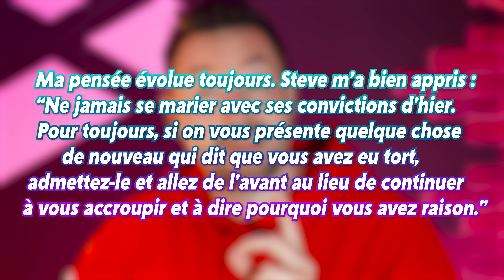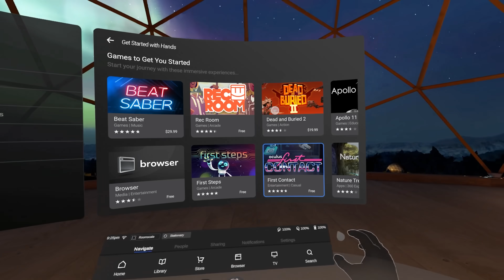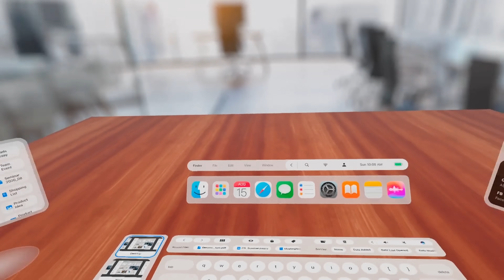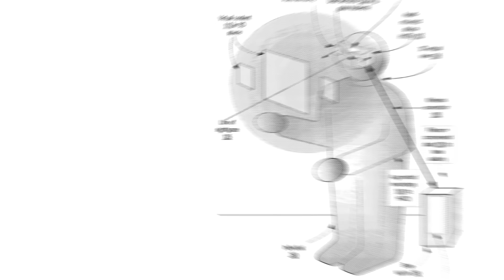Voici le futur produit Apple ! (Apple Vision Pro)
Apple présenterait son casque au WWDC 2023 en même temps qu'iOS 17 !